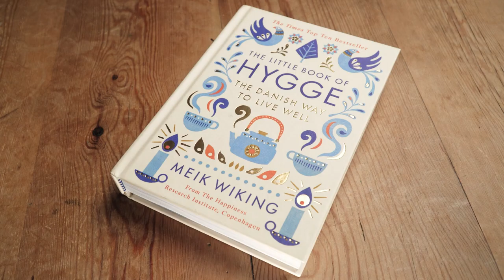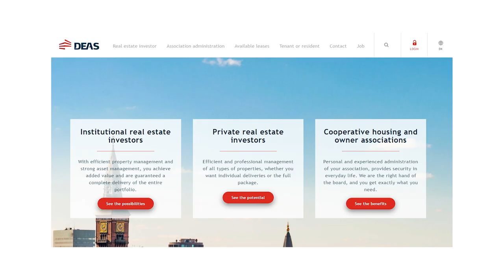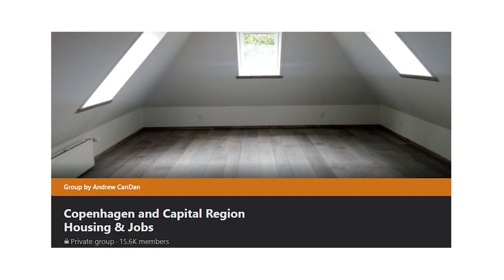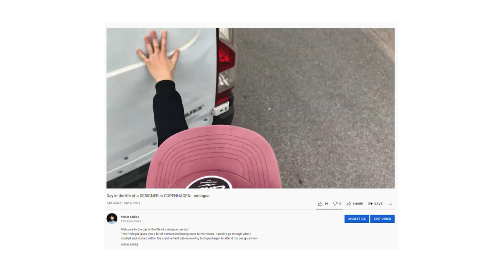LIFE in COPENHAGEN - renting, education and the Danes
I've been an expat in Copenhagen for over 2 years now, and in this video, I am sharing my observations about the people and life in this great city.
I also talk about the housing situation, give you a few tips on how to dress like a local and drop a few horrible jokes here and there.
As an immigrant living in Copenhagen, I am truly grateful for being able to be here and take advantage of the quality of life that Denmark has to offer.

1:04 The Danes
3:28 The danish language
4:33 Housing and renting in Copenhagen
6:55 Higher education
7:45 General life in Copenhagen